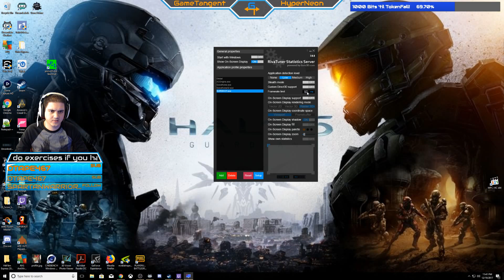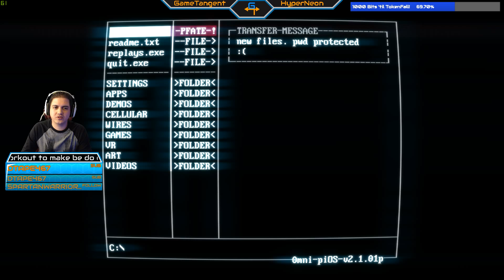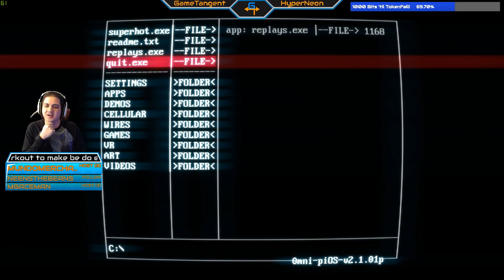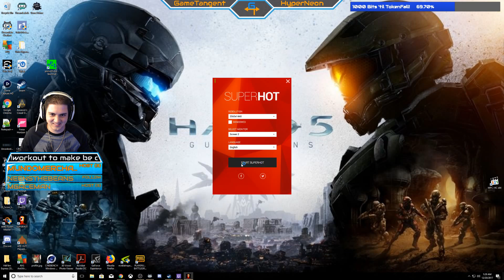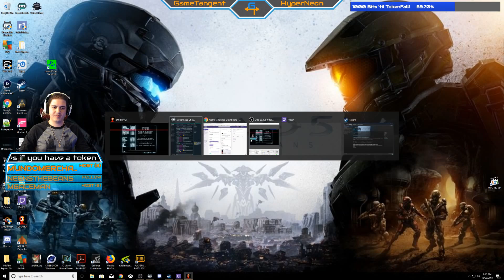Indie Game Night Part 2/2 - Superhot First Full Playthrough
I've started to amass a large collection of indie games that are collecting dust, so I decided it was time to play through a couple of them. In this 2nd video from the night we had a crazy time with Superhot!

FOLLOW GAME TANGENT FOR MORE!